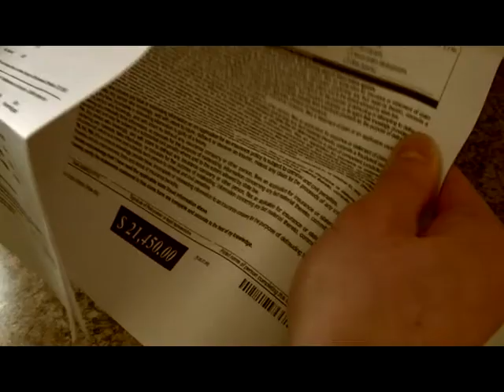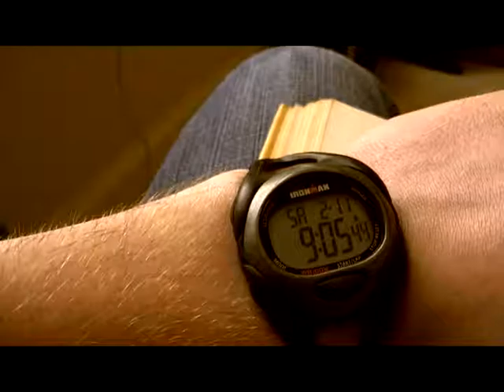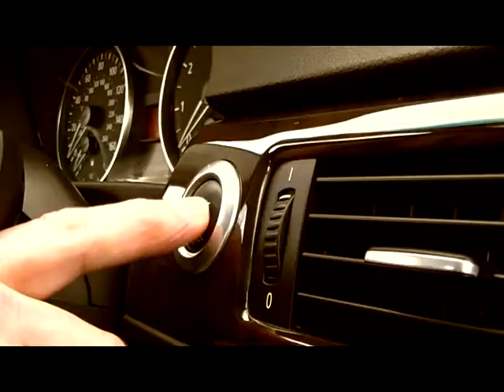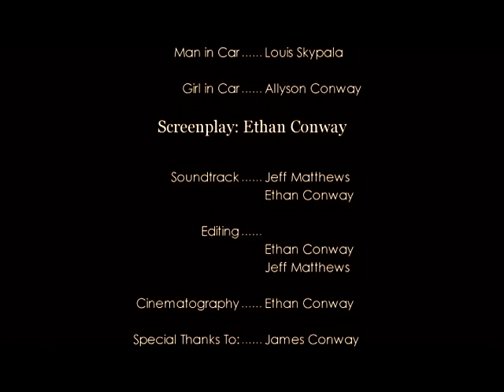TV NA Jump The Gun Conway FULL